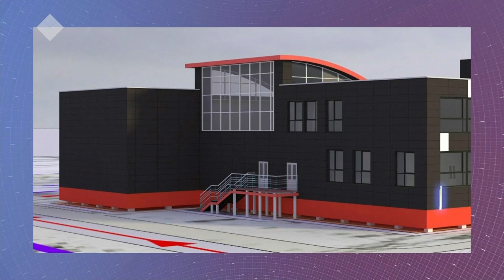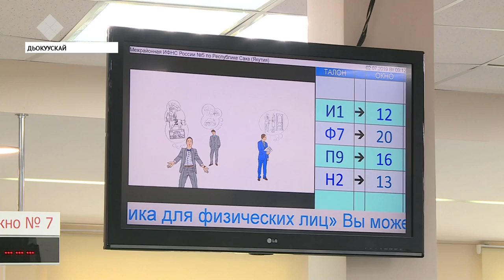«Саха сирэ» информационнай биэрии. От ыйын 02 күнэ, 13:30 ч